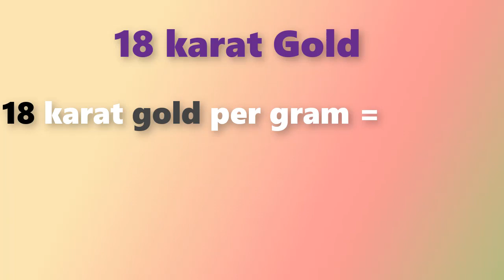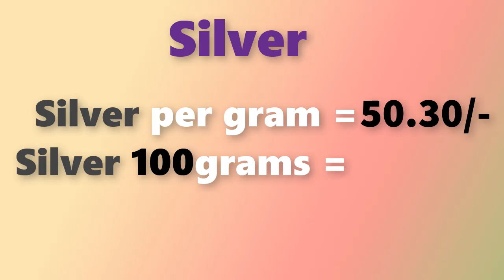గోల్డ్ రేట్ టుడే||బంగారం ధర||Gold rate today in Telugu||Gold price in Hyderabad| Laacnofas